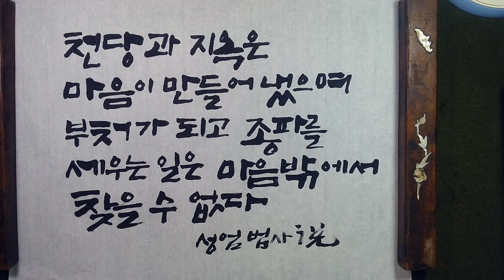마음뿐이다 / 성엄법사